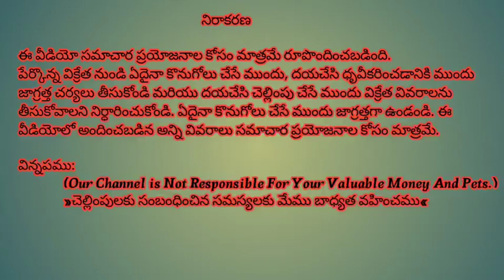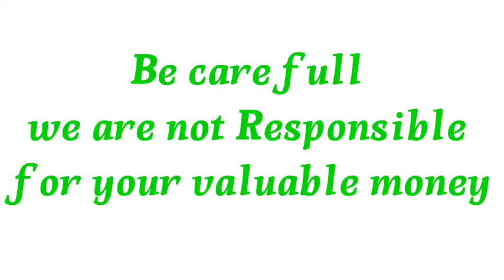Top quality Beagle puppies for sale in telugu||9398046736